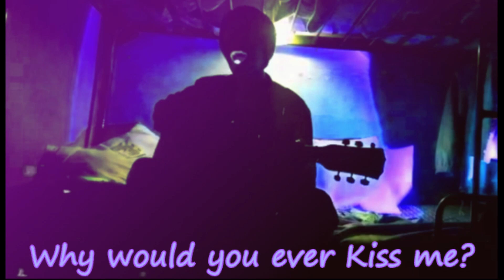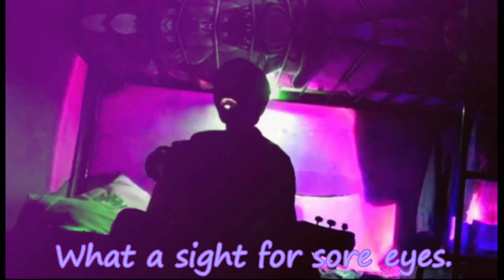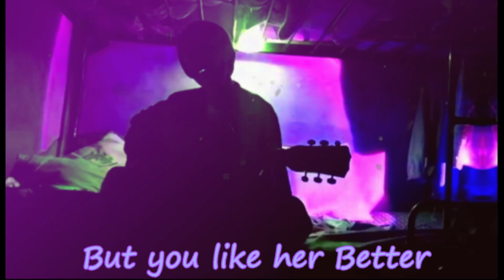Heather - (Conan Grey) ll Mel [reverb]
Thank you For Giving This Video a Listen!!!
I really appreciate for giving your Small time on this Video.
I'm not Really good at singing yet, But I just wanted to Try to Upload A cover of me singing.
I'm still new to this, Please let me know of what you think!
I will keep Practicing to be a great singer someday!!!
I hope you all enjoyed the content!

song called Heather by - Conan Grey
editing Software - Hitfilm
Sound Edit - Fl studio